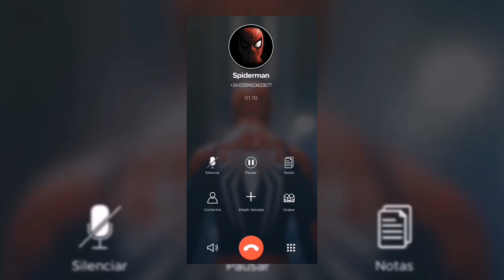Llamada de Spiderman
Llamada falsa de Spiderman#llamadadespiderman,